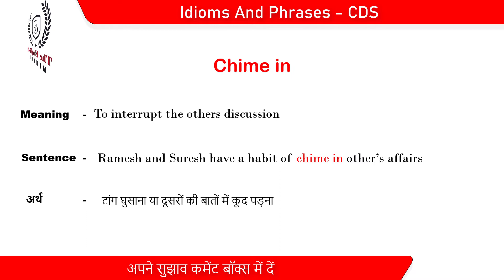Chime in | CDS idioms and Phrases | Meaning with sentence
In this video, you will learn about the idiom Chime in meaning and a sentence in Hindi to understand it better.